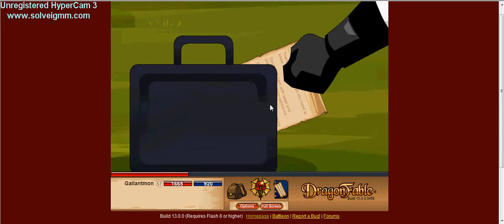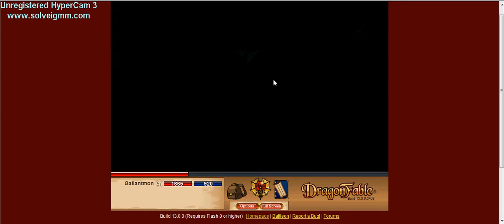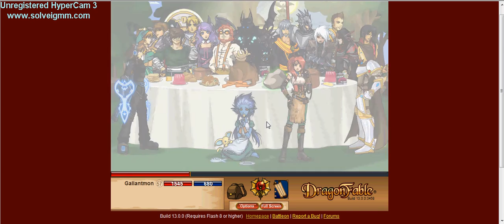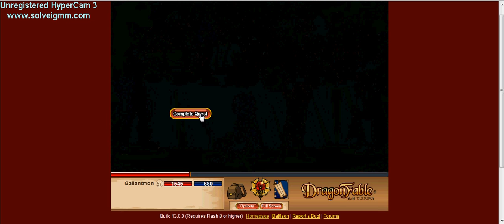Dragonfable Thankstaking Scenes and Boss fight Titan mode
Turkey spider is pretty easy. I don't know if it will be edible or do I. no i don't. I like how the Spiturducken shoots drumsticks out of its butt.